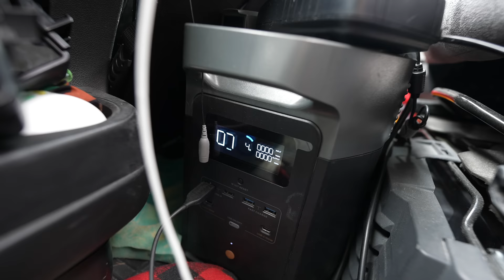Explosionsgefahr in Zottl?! Wir haben ein Problem! Gas & Induktion im Van | Es muss sich was ändern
9.Juli 2022: Wir haben ein fettes Problem. Seit mehreren Wochen. Es besteht gewissermassen Explosionsgefahr in Zottl. Lange nicht gemerkt aber irgenwann war es einfach nicht mehr  wegzuriechen.
Wir gehen wir mit dieser neuen Situation um? Wie überleben wir und wie soll es so weiter gehen?  Kommen wir mit dem zurecht was wir dabei haben? All das in diesem Video

*Welt | Europa | Norwegen | ____ | ____ | Juli 2022*

Herzlichen Dank!

Equipment Auswahl:
GoPro Hero 10
Objektiv 2,8, 15-35 mm:
Objektiv R600:
15,4" Monitor ohne eigene Stromversorgung
Mobiler 300W Inverter
Solar LED Lampen mit Bewegungsmelder

travelcampingliving
Film Equipment:
Canon EOS R6
Blackvue DR650S-1CH